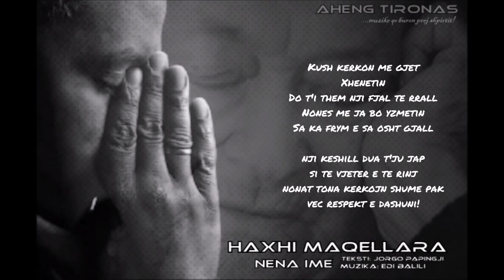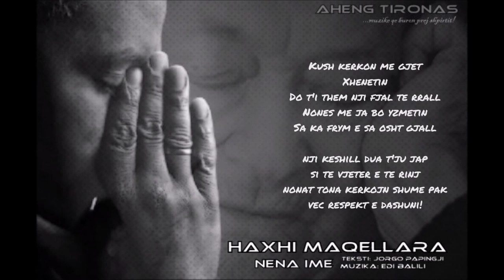Haxhi Maqellara - Nena ime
''..kush kerkon me gjet Xhenetin
do t'i them nji fjal te rrall,
Nones me ja bo yzmetin,
sa ka frym e sa osht gjalle''03:05
:::Teksti:Jorgo Papingji
:::Muzika: Edi Balili
:::Produksioni: Muza music Production
AhengTironasOfficial©
...muzike qe buron prej shpirtit!